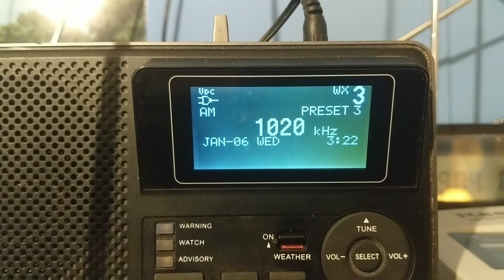KDKA Weekly since i couldn't get last week's (EAS #496)